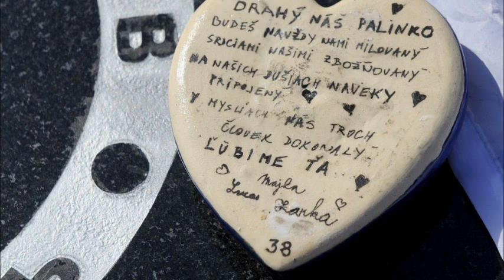Pavol Demitra 38 (R.I.P) Film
Video urobené pre Človeka s Veľkým Č, skvelým hokejistom, otcom, kamarátom a hlavne vzorom pre veľa ľudí. Môj Najväčší vzor